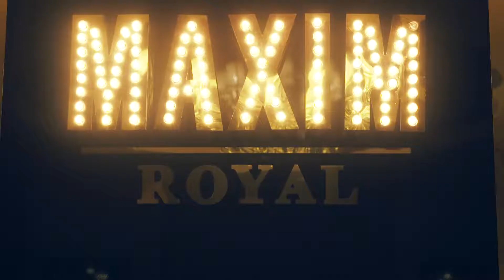Maxim 2018 4 Sezon